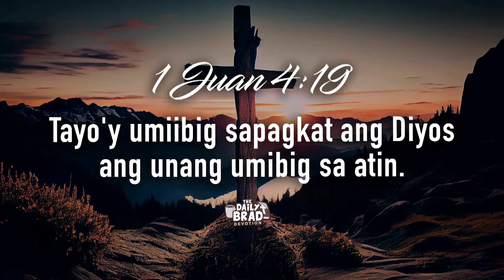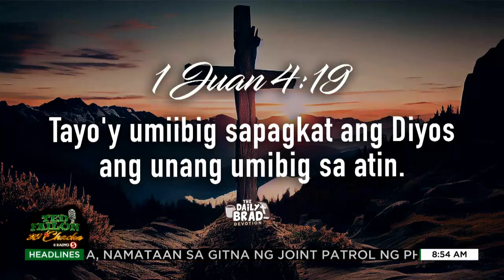Bakit ba tayo nagmamahal?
Happy Hearts Day sa ating lahat! Kasabay din ngayon ang unang araw ng Lenten season. Alamin kung bakit nga ba tayo nagmamahal ayon sa kasulatan ng Bibliya, at kung paano ba natin maipapakita ito sa pag-reflect sa verse of the day kasama si Pastor Jeff.

VERSE OF THE DAY: 1 Juan 4:19